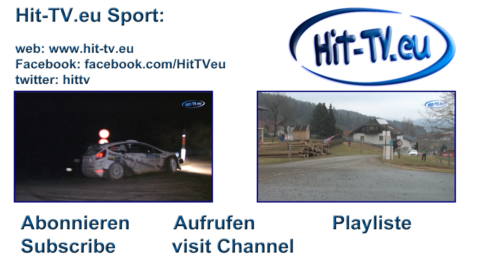Spezial: Robert Kubica - M. Szczepaniak - Ford Fiesta RRC 31. Internationale Jänner Rallye 2014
Spezial- Robert Kubica  - M. Szczepaniak  - Ford Fiesta RRC  31. Internationale Jänner Rallye 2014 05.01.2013

Kamera: Alexander Queck